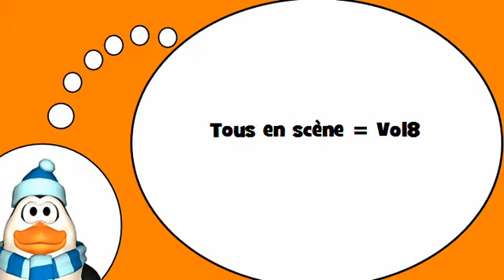Aprende vocabulario francés = Los verbos # 8